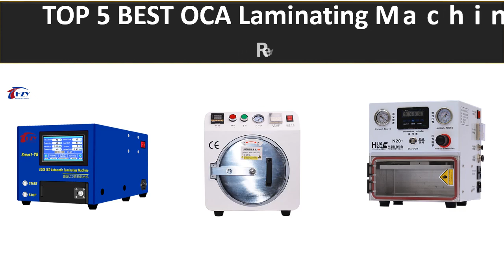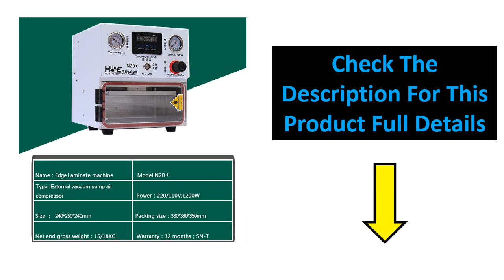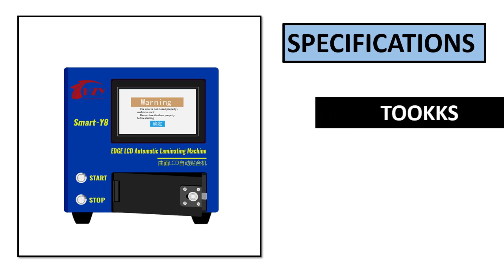TOP 5 BEST OCA Laminating Machine Review 2023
TOP 5 BEST OCA Laminating Machine Review 2023  (Aliexpress)

5. Vacuum Edge Screen OCA Laminator for iPhone

4. Vacuum Lamination Machine LCD OCA Autoclave

3. Universal OCA Laminating Machine For IPhone

2. Multi-function Laminating Machine LCD Separator

1. LCD Laminator With Bubble Removal Machine